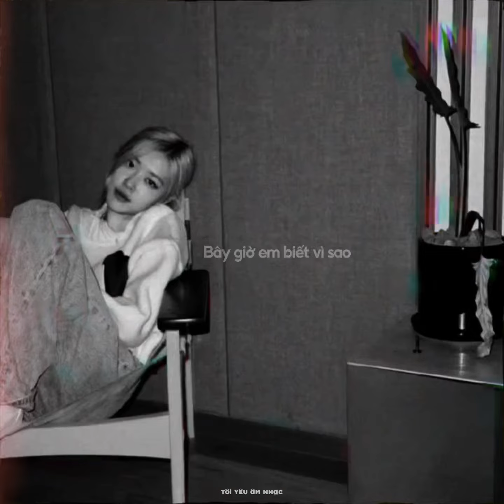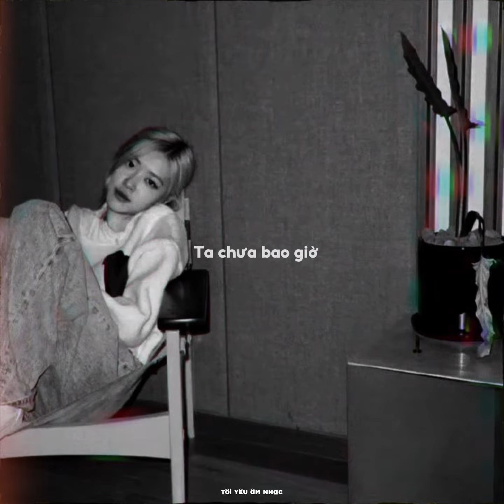Chưa Bao Giờ - Rosé (AI Cover) / Tôi Yêu Âm Nhạc.